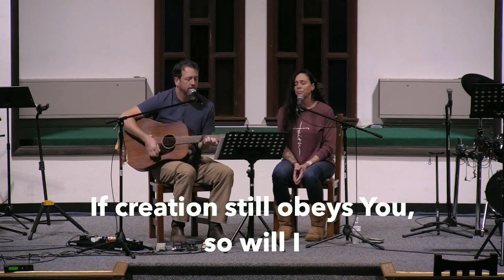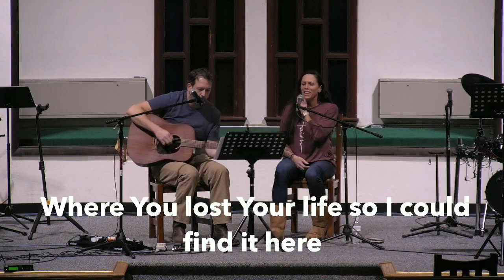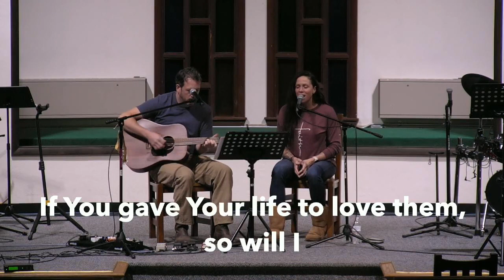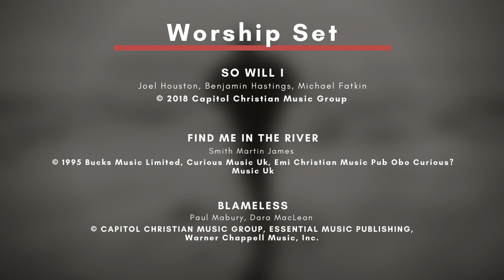Walking On Thin Ice 110820